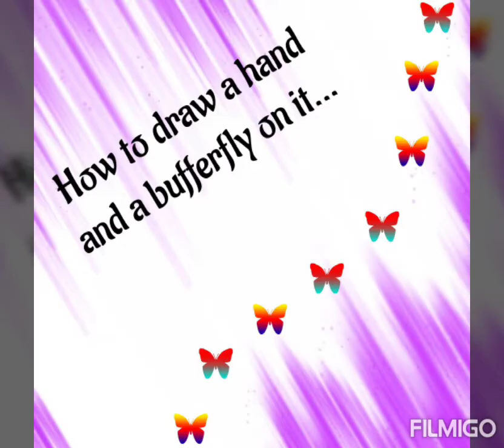How to draw a pencil sketch of a butterfly on hand.....for begineers....step by step...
A cute, simple, and easy with good shading